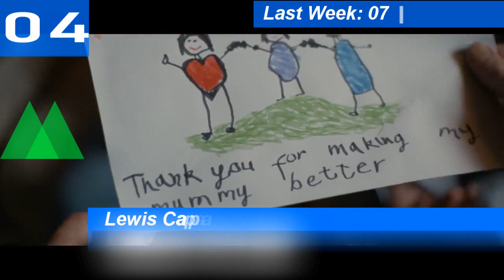New Zealand Top 10 Single Charts | 27.05.2019 | ChartExpress